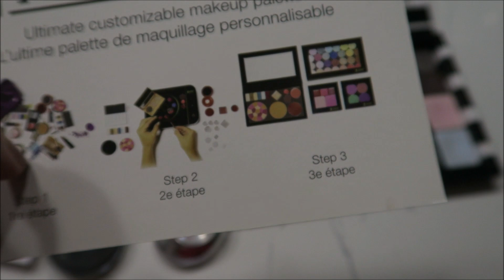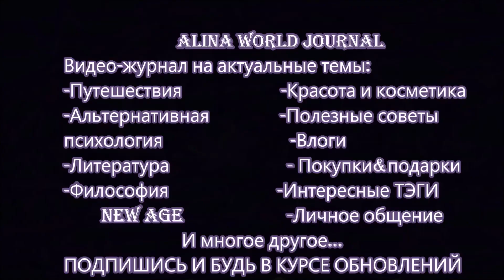Палетка Z palette & Sephora .Организация и хранение косметики. Хорошо или плохо? Тени, Хайлайтер.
О хобби:
2. Заходите к нам на огонёк в группу Сефора на русском  на Facebook  :)

☑Все мои обзоры и высказываемое мною мнение всегда честные вне зависимости от того покупала ли я товары\услуги за свой счет или же они были предоставлены мне для обзора.

☑ Любая переписка со мной - будь то под видео или через электронную почту (конечно без указания вашего имени) может стать достоянием общественности, быть упомянута мною в любой социальной сети,а так же стать отдельной темой для  моих видео\статей.
☑ Любая информация сказанная мною в видео является моим личным мнением,а не официальным источныком информации. Мои видео не заменяют ознакомление с официальными источниками информации . Они так же не являются руководством к действию или принятию решения. Вся ответственность за принятые вами решения лежит исключительно на вас.

Алина Миропольская
Алина Котелянская